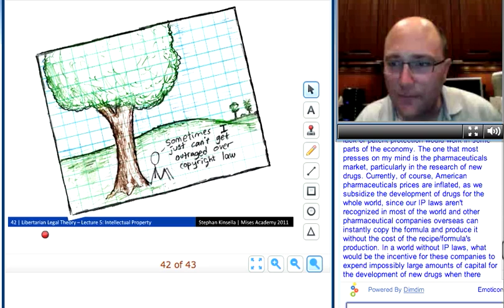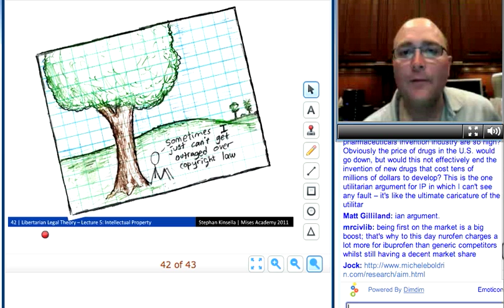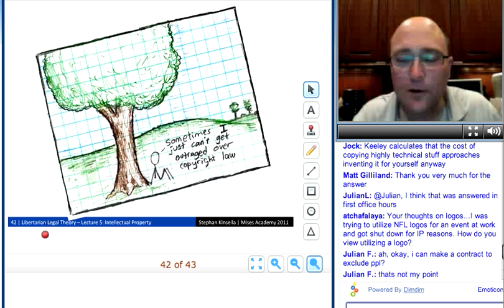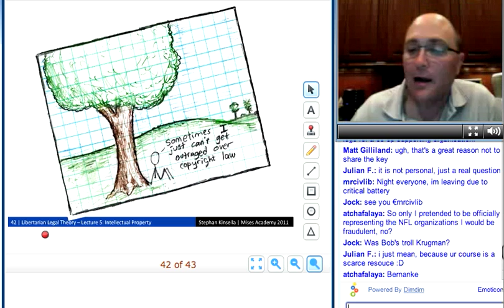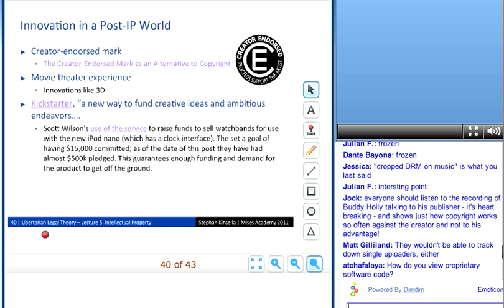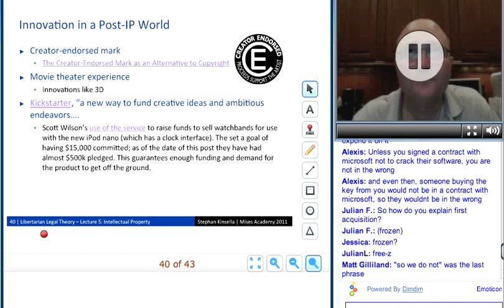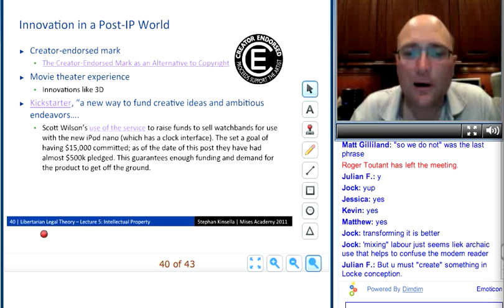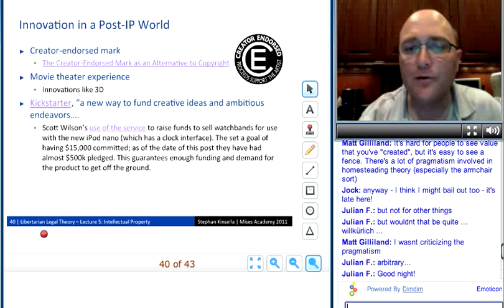Kinsella on Liberty - KOL022b-Libertarian Legal Theory: Lecture 5b: Q&A (Mises Academy, 2011)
Kinsella on Liberty Podcast: Episode 022b.

This is special lecture 5b of my 2011 Mises Academy course “Libertarian Legal Theory: Property, Conflict, and Society.” The remaining lectures follow in subsequent podcast episodes.

This lecture’s topic is general Q&A